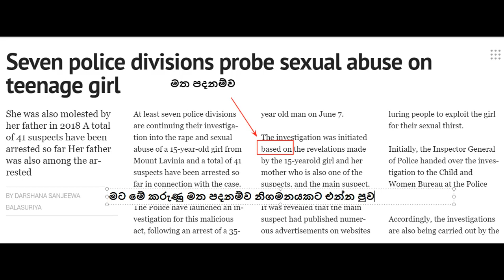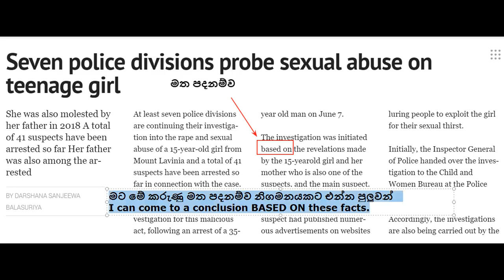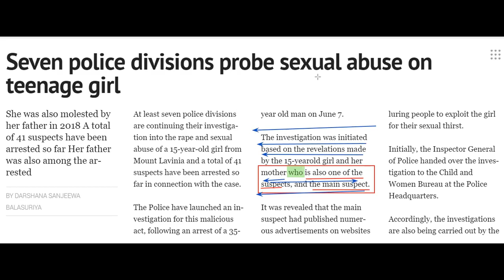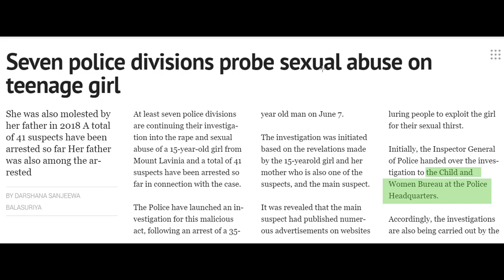News ලිපියක් සිංහල පැහැදිලි කිරීම සහිතව article#teenage_girl#Abuse_case#SriLanka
News ලිපියක් සිංහල පැහැදිලි කිරීම සහිතව article#teenage_girl#Abuse_case#SriLanka#ada_derana#HiruTV#News
Englishforsrilankans O/LEnglish#SpokenEnglish